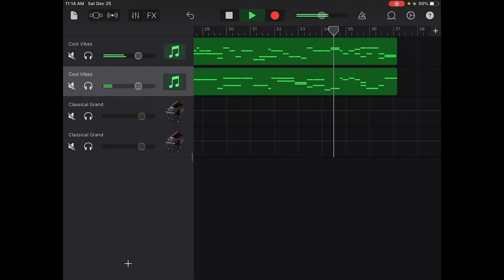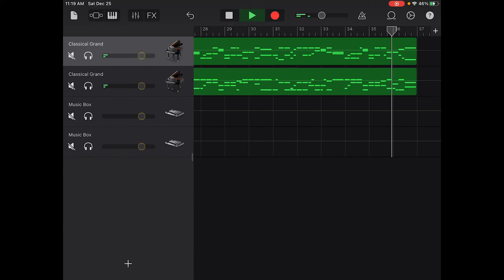Away in a Manger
There are two versions of the music; when you watch the other video after the first one ends, you can hear the difference between both of the music.